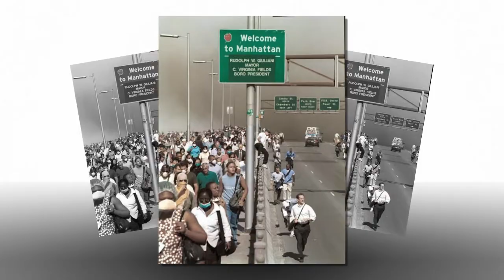11 Settembre 2001 - 11 Settembre 2011 per non dimenticare...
Nel decimo anniversario del crollo delle torri gemelle... ho raccolto le immagini più significative prima e dopo di quella tragica giornata... un pensiero per non dimenticare...